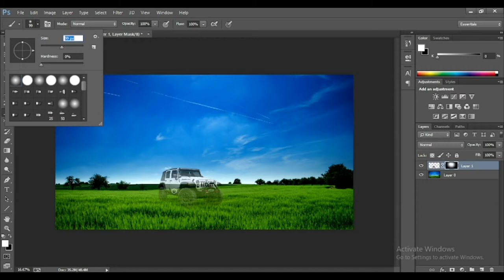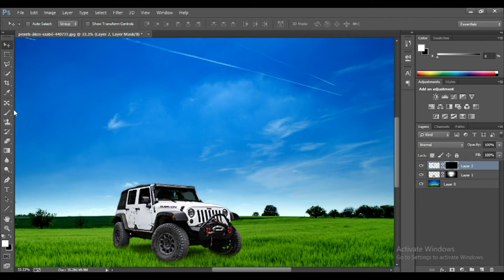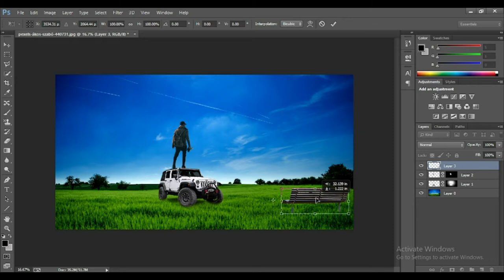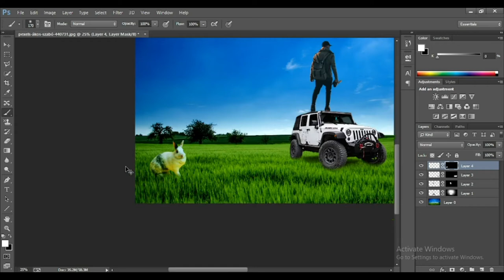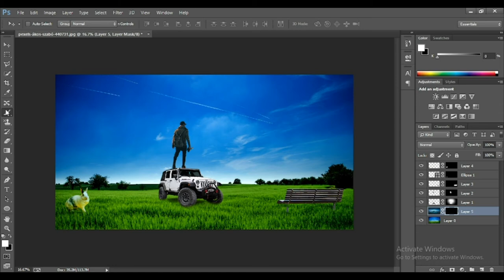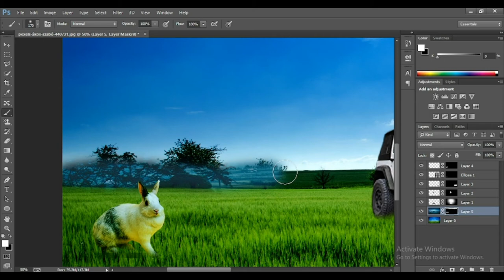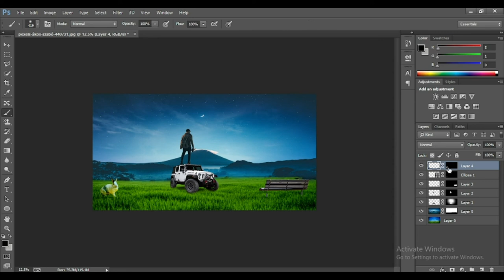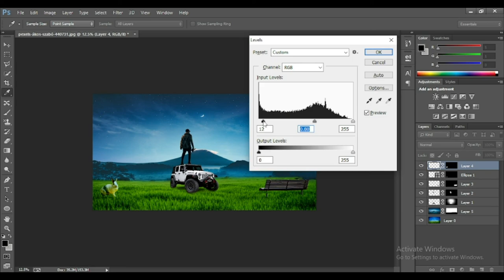Simple way to Create Photo in Photoshop II Photoshop advance tutorial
Simple way to Create Photo in Photoshop
This is a simple photo asping technique with a splotch pattern.
Professional Photoshop Advanced Tutorial
This is a very simple way to do this. You just need a burst of red and a burst of green. This is not a tutorial on photo effects or layers.